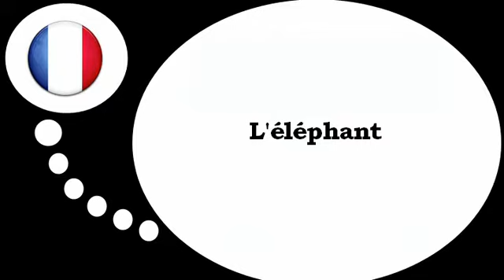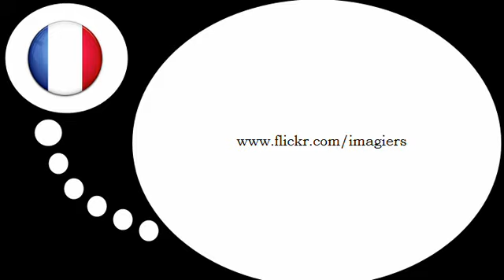Ranskan kurssi = Elephant